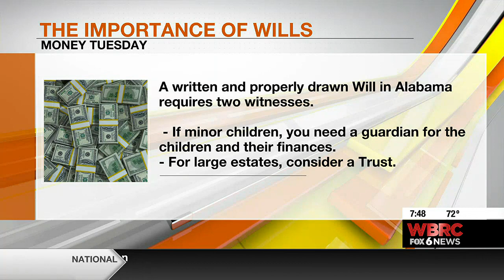Money Tuesday - The importance of wills: A lesson from Aretha Franklin